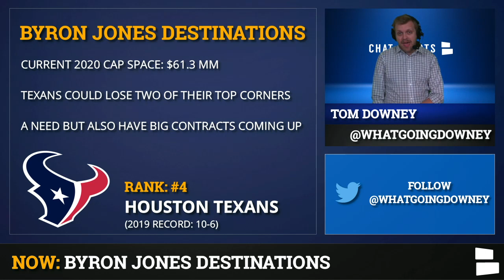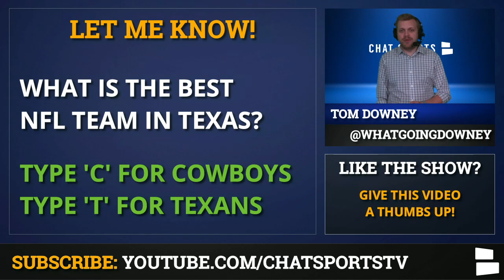Byron Jones Destinations: Top 5 NFL Teams That Could Sign The Cowboys CB In 2020 NFL Free Agency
Byron Jones is going to reach NFL Free Agency this offseason, so which NFL teams could sign the talented CB? Could the Cowboys bring him back, or will they lose him to a different NFC East team like the Eagles, Redskins or Giants? Or could an AFC team like the Texans or Raiders be among the top Byron Jones destinations in 2020 NFL Free Agency?

NFL Free Agency is just a week away and the NFL Rumors are heating up around Byron Jones. The Pro Bowl cornerback is expected to hit the open market, and as such, has piqued the interest of teams like the Las Vegas Raiders, New York Giants and Philadelphia Eagles who could desperately use some help in the secondary. Where will Jones play in 2020? NFL Daily host Tom Downey ranks his top landing spots for Byron Jones this upcoming season.

Byron Jones might not record a lot of interceptions, but he has been a lock down corner for the Cowboys. With Dak Prescott and Amari Cooper also both free agents, there’s an assumption that Dallas can’t afford to keep all three but is that really the case? Tom predicts Byron to get a record-setting deal.

A price drop on Nike NFL Jerseys!

Free agency rumors have linked Jones most closely with the New York Giants and Philadelphia Eagles. Reportedly, the two east coast teams are expected to get in a bidding war for Jones. The Giants have plenty of money to spend with roughly $74 million is cap space and with one of their biggest needs being CB, Jones to the Giants makes perfect sense.

The Raiders and Rod Marinelli also have a strong case to land Byron Jones. The Raiders always seem to be in the market for a cornerback and this off-season is no different. Mike Mayock drafted Trayvon Mullen and brought in Lamarcus Joyner but adding Jones would be a definite upgrade to a struggling defense. Mitchell Renz, host of the Raiders Report, has also called Jones one of his top targets for the Raiders in free agency.

Stay up-to-date ALL off-season long on the latest NFL news, rumors, free agency, trades and more. We’ve got you covered with daily videos.